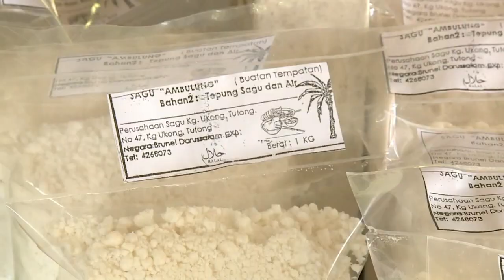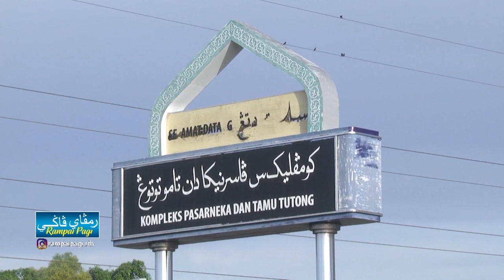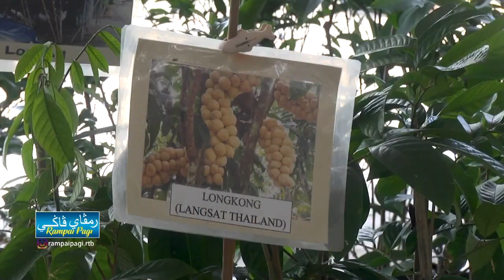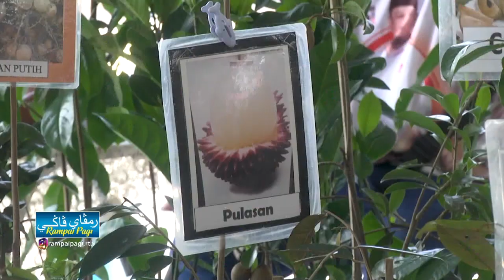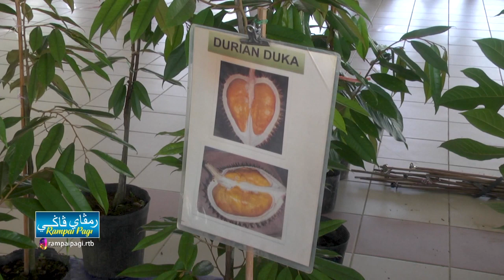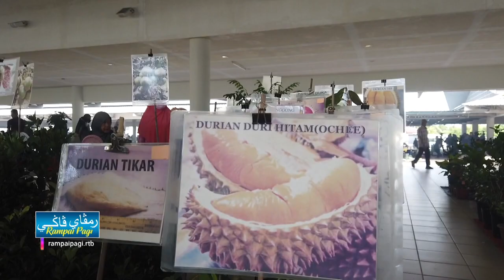Rampai Pagi 14 Januari 2023, Lintas Langsung Daerah Tutong